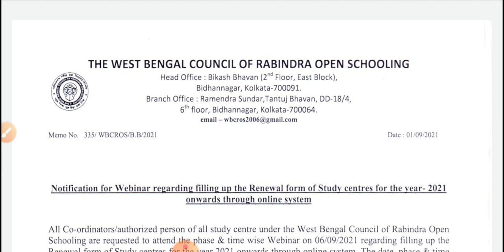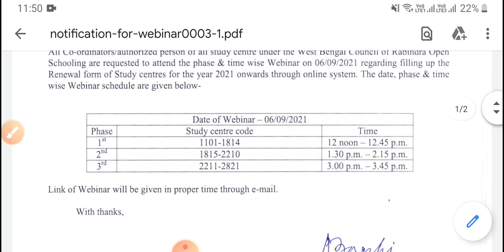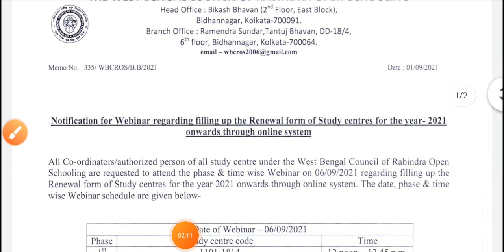রবীন্দ্রমুক্ত বিদ্যালয় নতুন নোটিশ প্রকাশিত হোল ll WBCROS Exam From Filap Notice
rabindra mukto vidyalay

exam from filap Related Notice